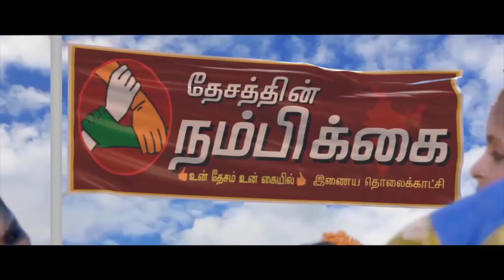கொடைக்கானலில் இலவம்பஞ்சு விலை இல்லாததால் விவசாயிகள் கவலை